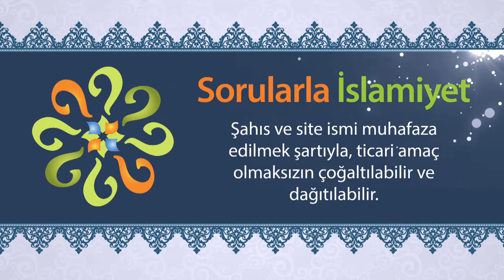Cuma günü, Cuma vakti girdikten sonra yolculuğa çıkmak günah mıdır?